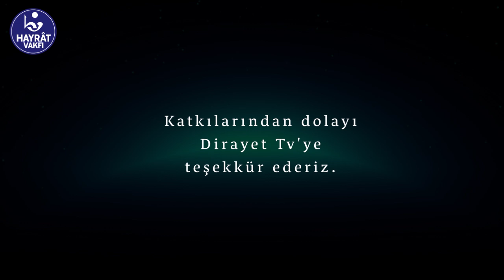13. Cüz - Mukabele (İftar Sonrası ) 05/05/2020 Pazartesi